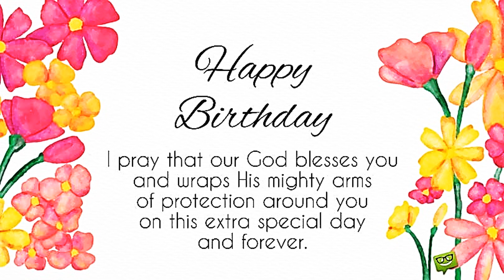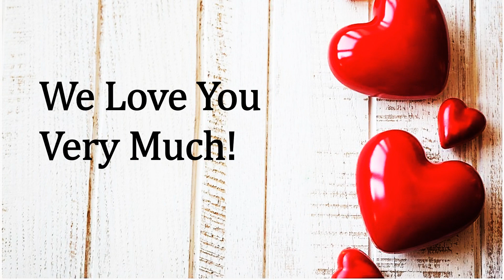Shaela Birthday video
Birthday photoshoot